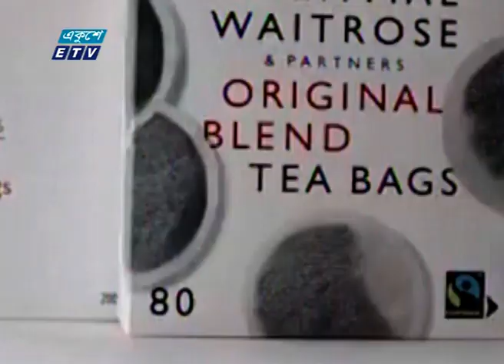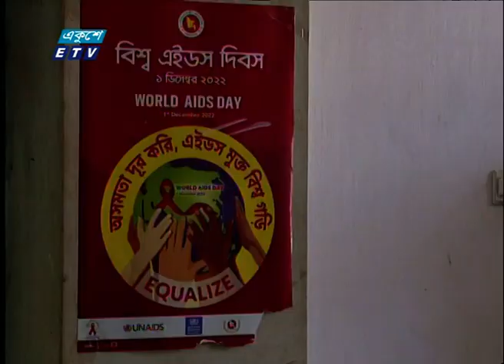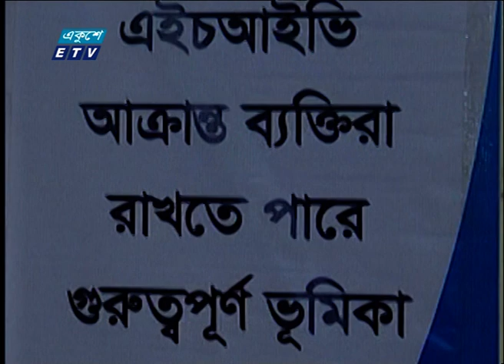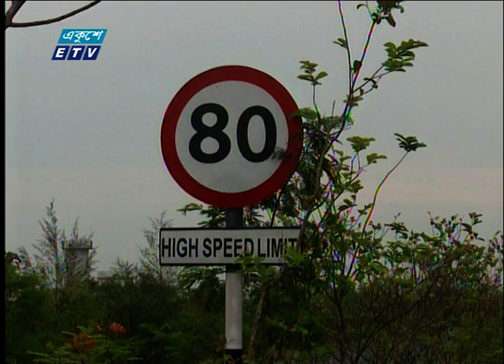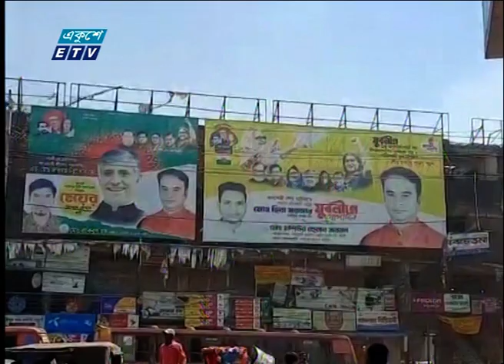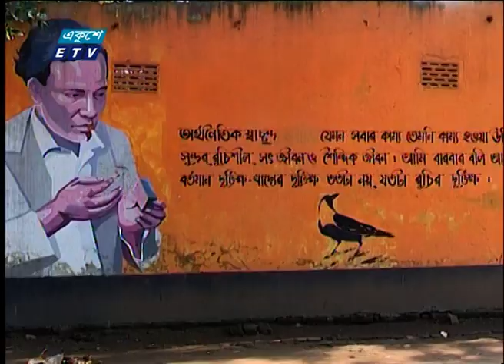02 PM News || দুপুর ০২টার সংবাদ || 11 April 2023 | ETV News